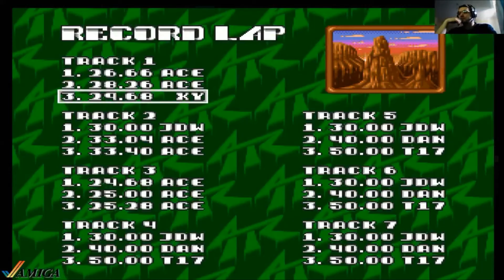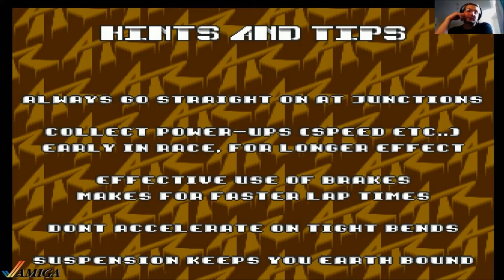ATR: All Terrain Racing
Producent i rok wydania: Team 17, 1995
Platforma: Amiga